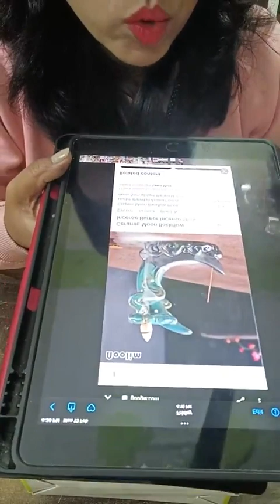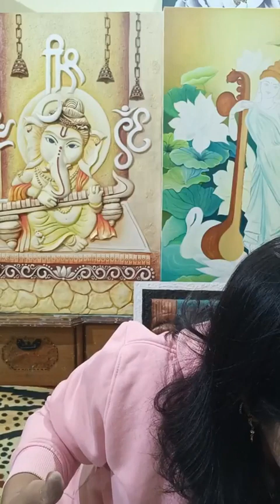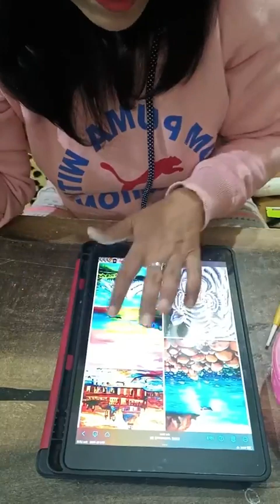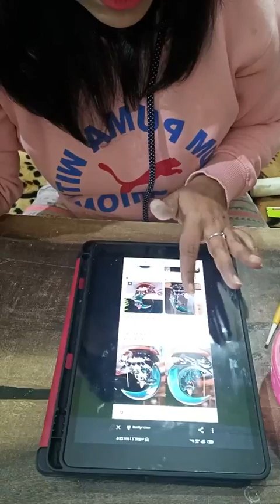HowTo Make Back Flow Incense Burner Part - 3/ Handmade 3d Clay Art Mural @COLOURYOURDREAMSbySANYA ​